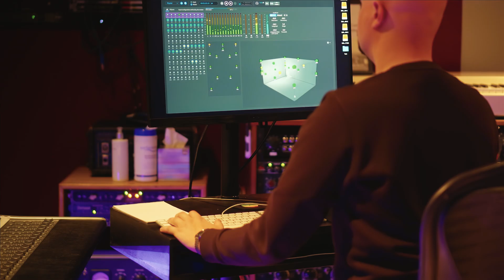Dolby Atmos Music at Dean Street Studios London | Dolby Atmos Music Studio Spotlight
“Everything sounds better in Dolby Atmos.” Take it from Jasmin Lee, one half of the mother/daughter team who own and manage London’s iconic Dean St. Studios - home to the newest Dolby Atmos mixing suite. Watch now to hear more about the studio and why any artist from any genre can benefit from creating music in Dolby Atmos.